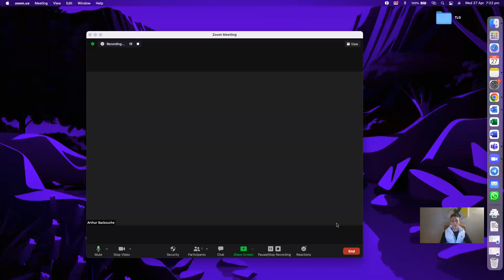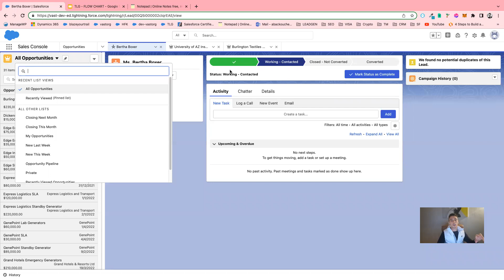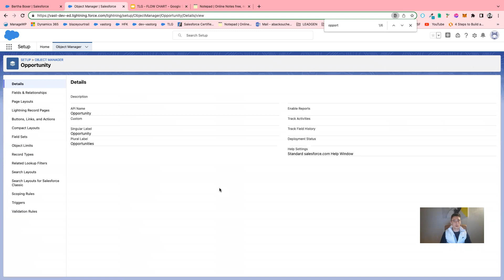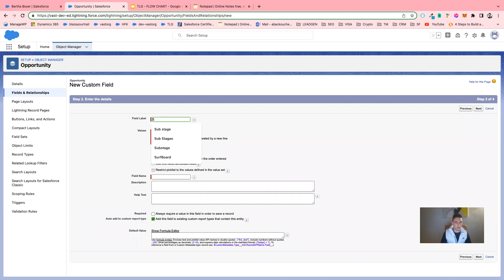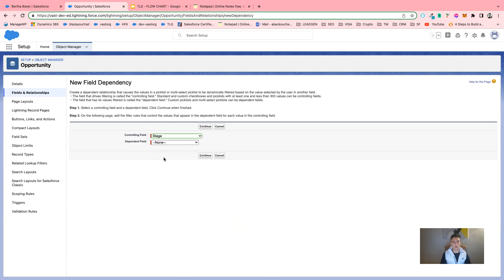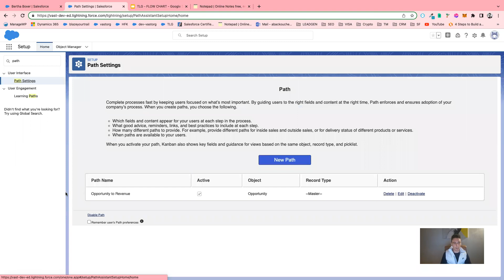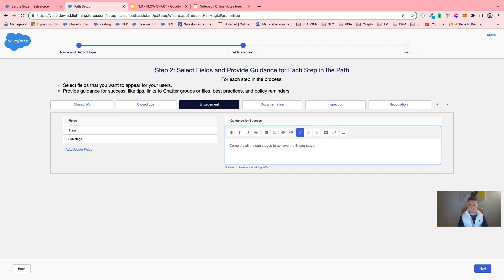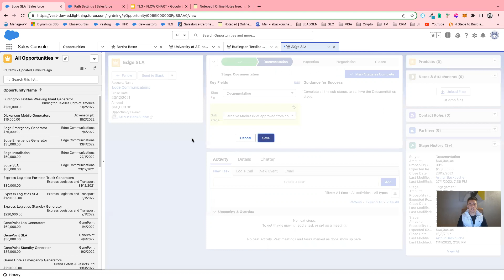Salesforce Process Mapping | How to map a sales process in Salesforce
In this 15 min video I've explained how to map a sales process in Salesforce. I'm talking about the benefits of using a Flowchart diagram, how to create Picklists and Field Dependencies and what are the sub-stages (a TO-DO for sales process in "Opportunity" object).